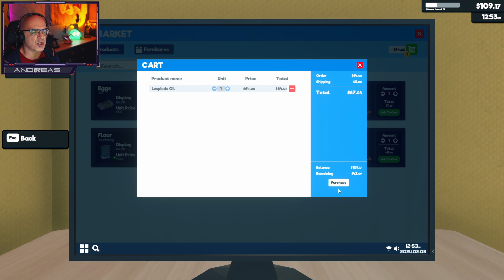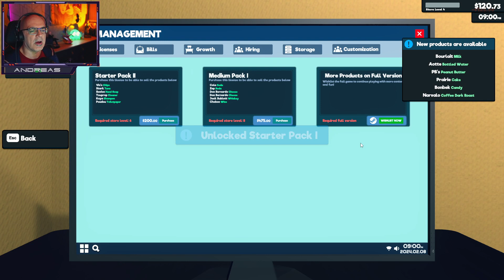Leere REGALE und Arschgeweih an der KASSE - Supermarket Simulator DEMO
Mein Equipment:
► PC/Laptop:
Laptop Omen X
► WebCam:
Logitech C920
► HeadSets:
Teufel Headset (am PC)
Corsair HS60 (an der Playstation)
► Mikrofone:
Auna Mic 900B (am PC)
Auna Studio-Pro (an der Playstation)
► Gaming Stuhl:
Diablo X-One Horn
► Schnittprogramm
Magix Video deLuxe 17 u. 18

► PostNummer für Packstation (DHL):
48141323 (unbedingt angeben)
Andreas Endres
Waldnieler Straße 36
41068 Mönchengladbach

Abschließender Hinweis: DuckWire ist Teilnehmer des Partnerprogramms von Amazon EU, das zur Bereitstellung eines Mediums für Websites konzipiert wurde, mittels dessen durch die Platzierung von Werbeanzeigen und Links zu Amazon.de Werbekostenerstattung verdient werden kann.